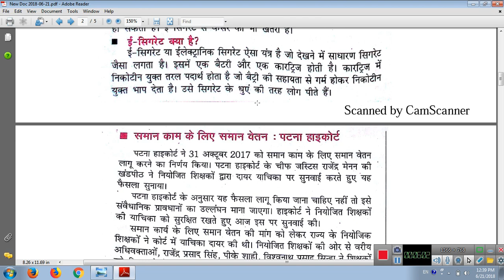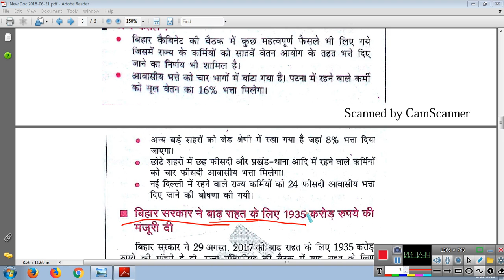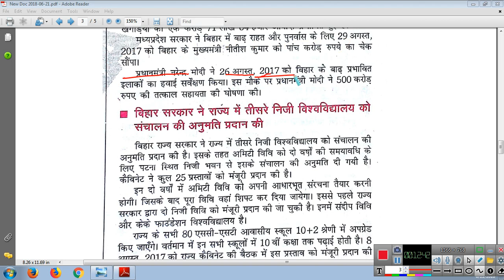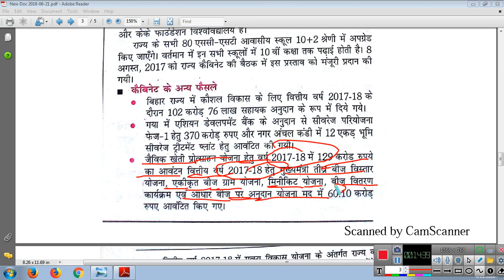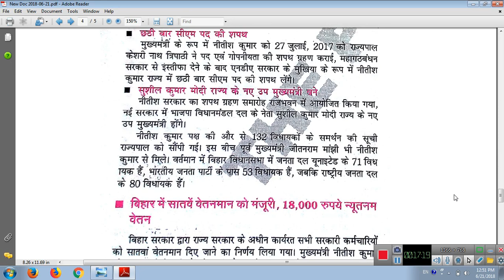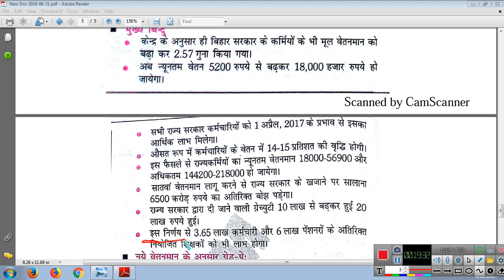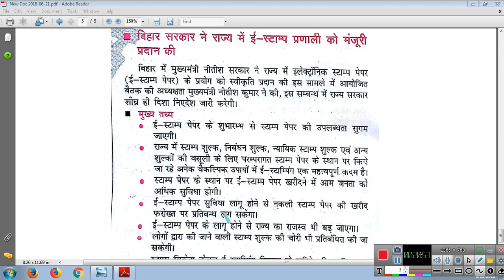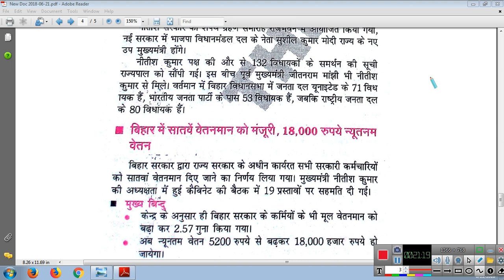BIHAR CURRENT AFFAIRS (PART-01)FOR-BPSC/BSSC/CDPO/OTHERS